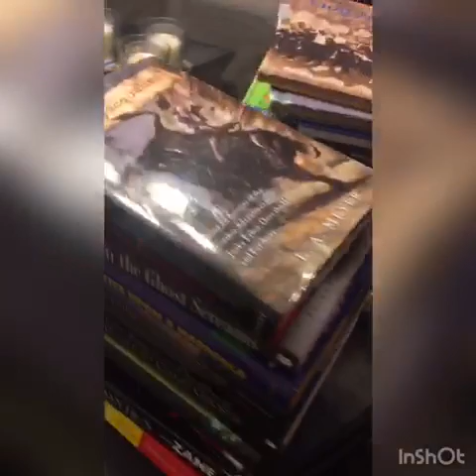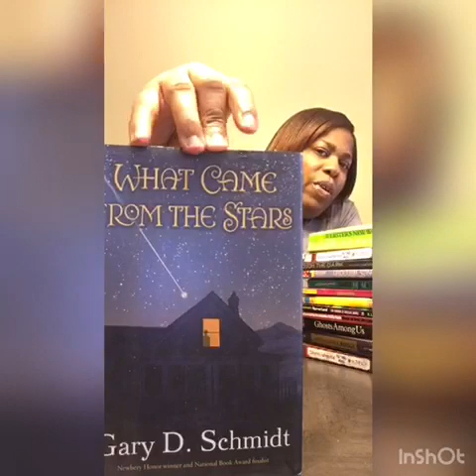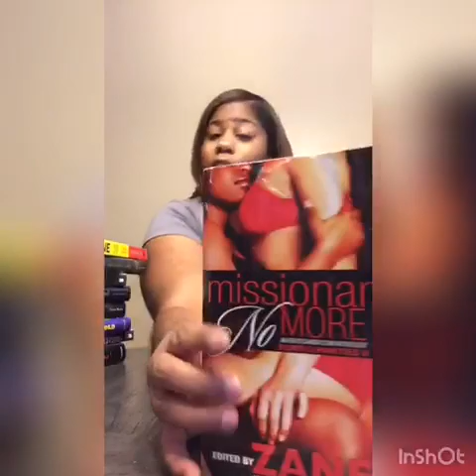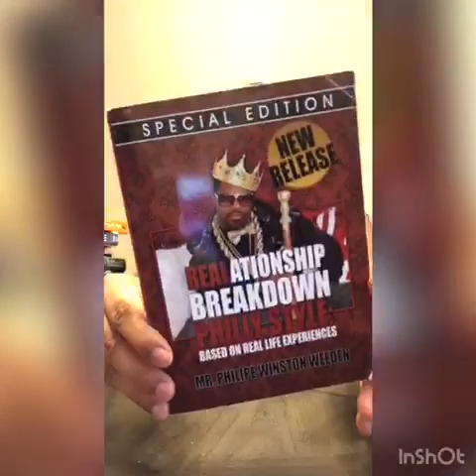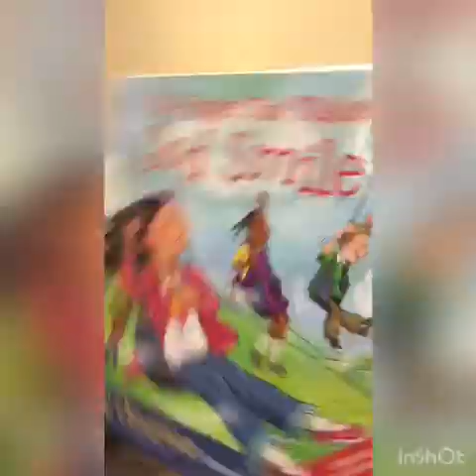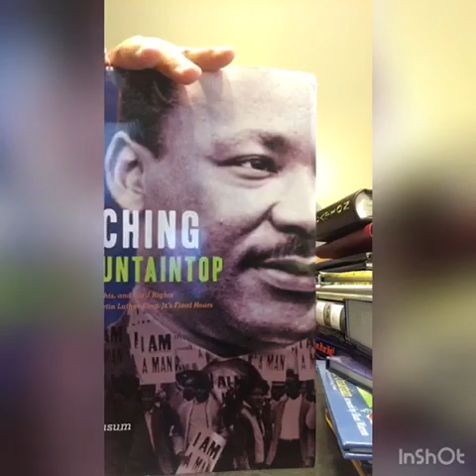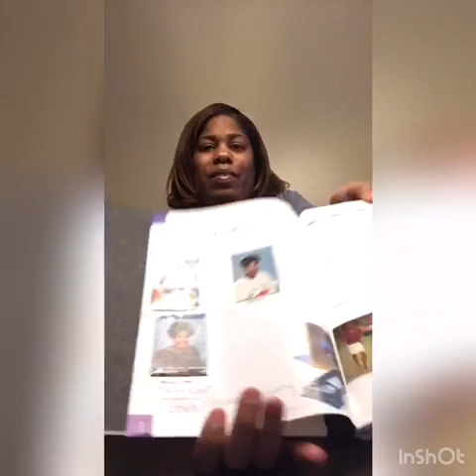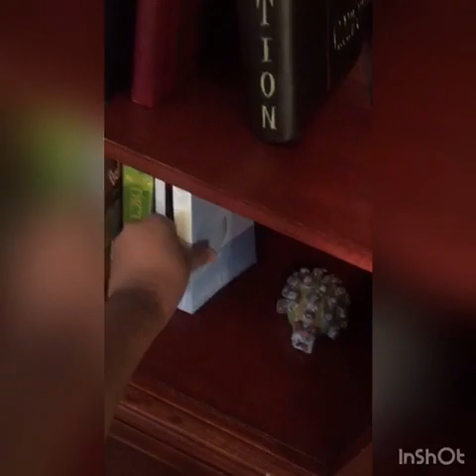MY BOOK COLLECTION ‼️I LOVE BOOKS‼️